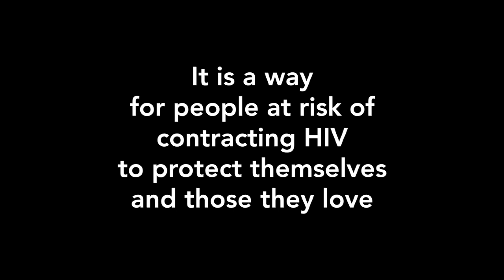Managing HIV in Discordant Couples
This couple shares their experiences on how PrEP has helped them.